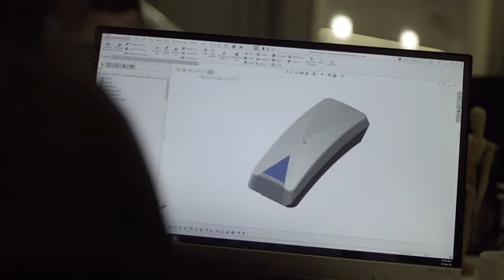Felcana The first Digital Pet Health Platform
Trusted by vets and developed for pets, Felcana is building the future of intelligent pet care. Our Digital Pet Health Platform helps you to track, monitor and understand your dog's or cat's health.

Created by
Felcana

This channel is for educational and/or entertainment purposes only and helping the original content creators get exposure.